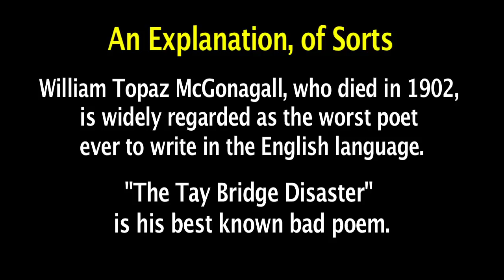Improbable Research Collection McG-003: "The Tay Bridge Disaster" group reading at Central Square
William Topaz McGonagall, who died in 1902, is widely regarded as the worst poet ever to write in the English language. "The Tay Bridge Disaster" is his most famous bad poem. This is a group performance at the Central Square Theater, Cambridge, Massachusetts USA, as part of the 2011 Cambridge Science Festival. The readers are: Dafydd ap Rees, Debra Wise, Robin Abrahams, David Kessler, Ig Nobel Prize winner Patricia Priest, Daniel Rosenberg and Roberta Gilbert.